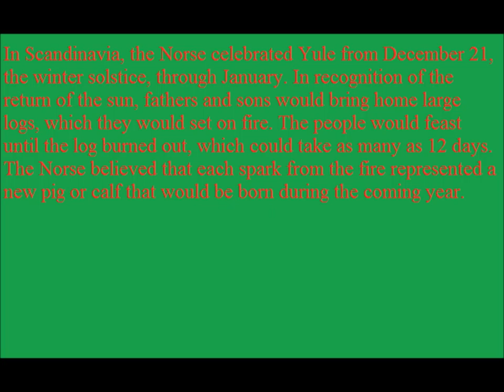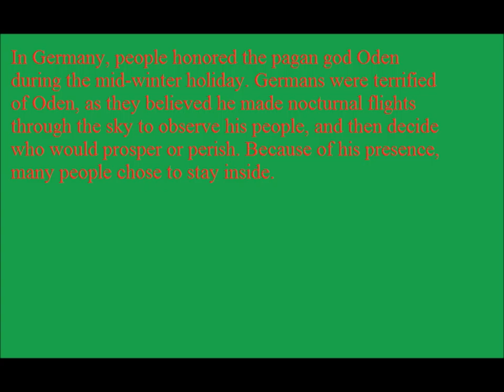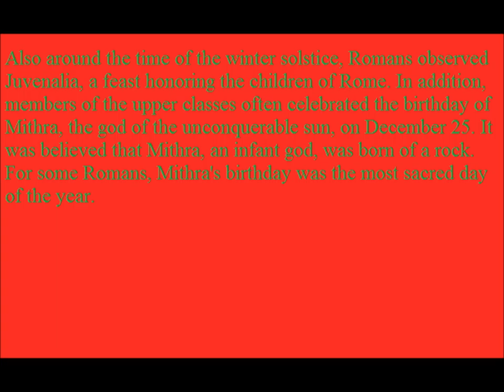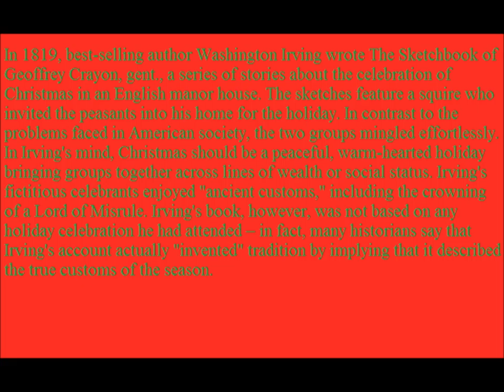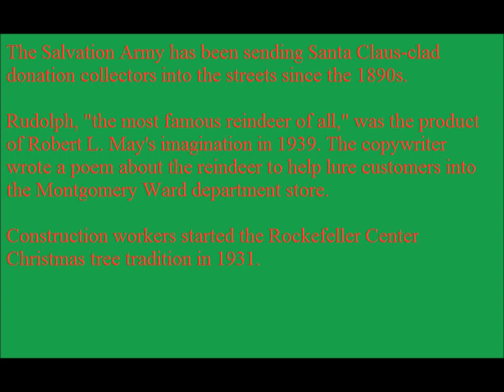Marry Christmas 12-25-2012: History of Christmas